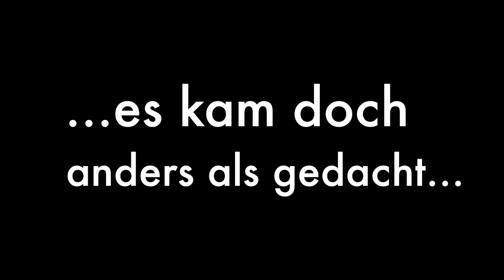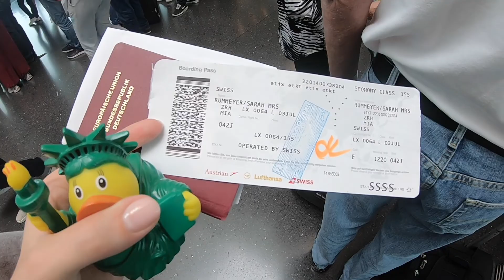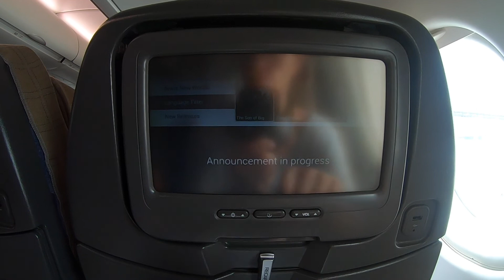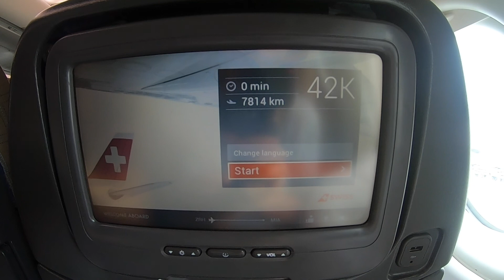The Beginning.....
Vorab sorry für die zum Teil "schlechte" Tonquali, wir werden versuchen dies bei den nächsten Video´s zu verbessern. Bitte habt Nachsicht mit uns :-) THX

Hallo zusammen,

es war vor zwei Wochen endlich soweit, wir haben die Koffer gepackt und haben uns auf den Weg nach Miami Beach gemacht.

Am Abflugtag erreichte uns gegen halb sechs Morgens des Abflugtages die Nachricht per Email (per Email unglaublich), dass unser Flug Stuttgart-Frankfurt gestrichen wurde, toll, ging ja schon gut los ;-). Daraufhin haben wir asap umgebucht und mussten dann ca. 3 Stunden später über Zürich nach Miami fliegen. Mit einer weiteren kleinen Verspätung, die uns Gott sei Dank nicht den Anschlussflug hat verpassen lassen, sind wir dann am späten Nachmittag in den Staten angekommen. Wir haben immer so ein Glück mit unseren Flügen, hoffe das merkt man uns nicht zu sehr an ;-D.

..aber dann nach ca. 15 Stunden - Welcome to Miami!

Weitere Videos folgen und ich hoffe Ihr habt alle auch soviel Spaß daran wie ich es habe.

Greetz Sarah